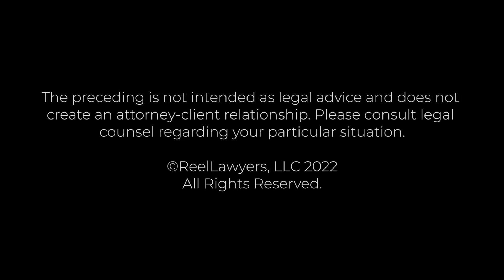Connecting with Jurors | Gal Pissetzky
Gal Pissetzky combines his vast legal knowledge with his superior understanding of the court systems to provide the best possible resolution for his clients. He will listen to his clients, conduct a thorough and comprehensive investigation, and analyze the applicable law in light of the specific facts in order to pursue the best results possible for clients involved in criminal and civil matters. From criminal defense to personal injury, Attorney Pissetzky is a trusted advocate who goes above and beyond for each of his clients.

Pissetzky Law LLC
35 E. Wacker Dr., Suite 1980
Chicago, IL 60601